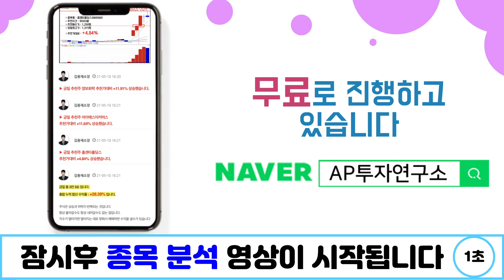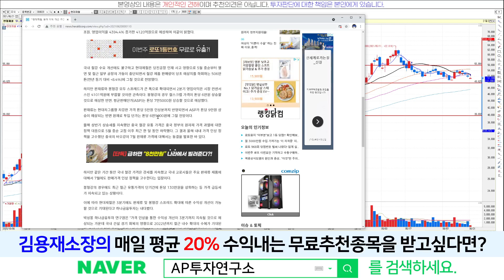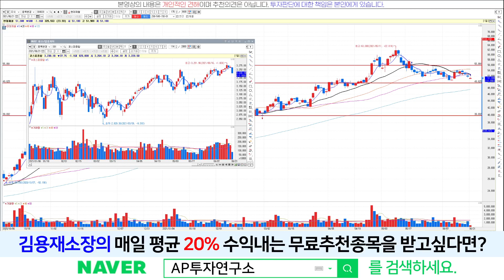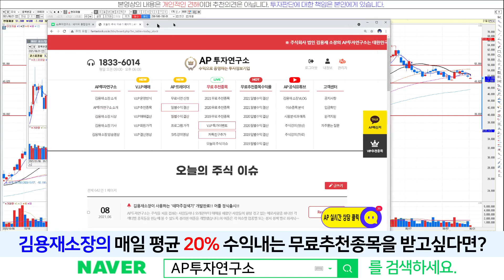현대제철(004020) - 계속되는 조정속에서 외국인과 기관의 수급은?